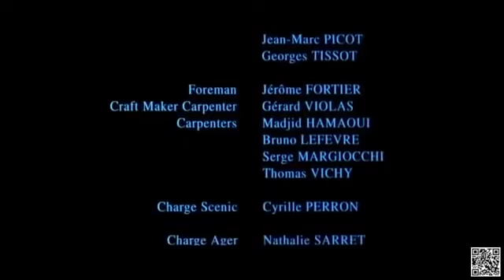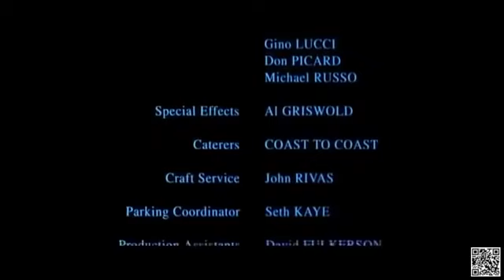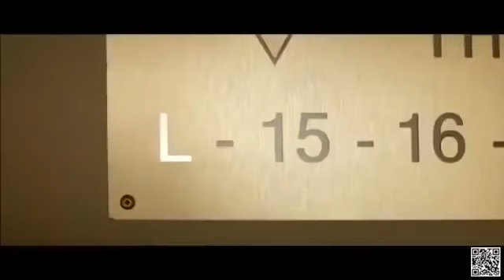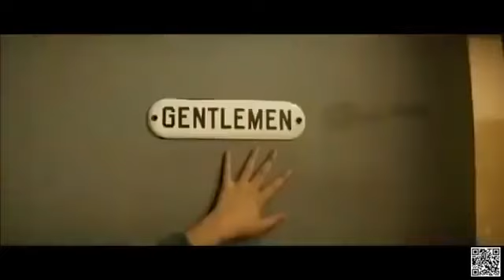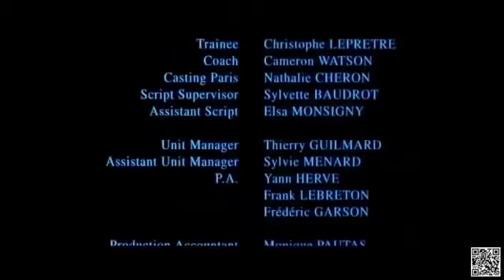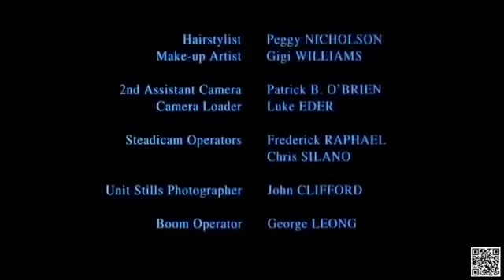Leon.The Professional....Please Subcribe to support the chanel